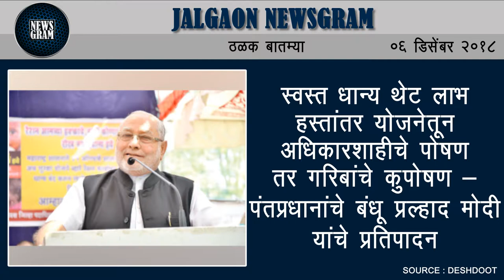Jalgaon Newsgram | Jalgaon News | Today's News Headlines | 6 December 2018